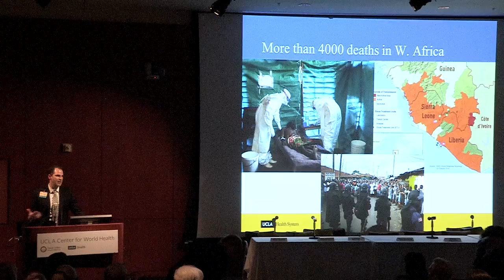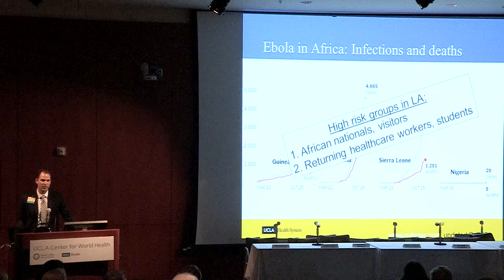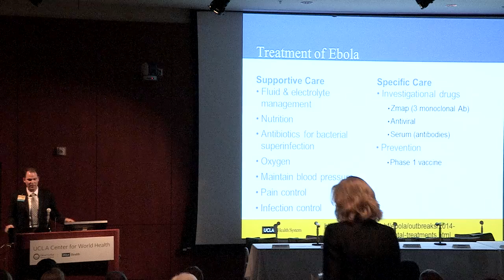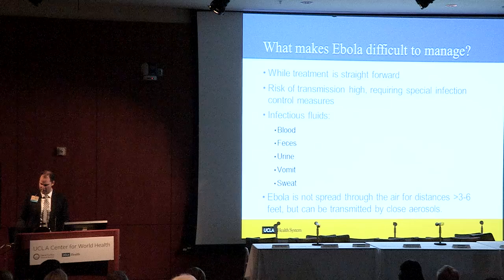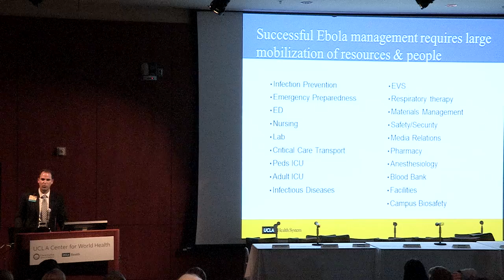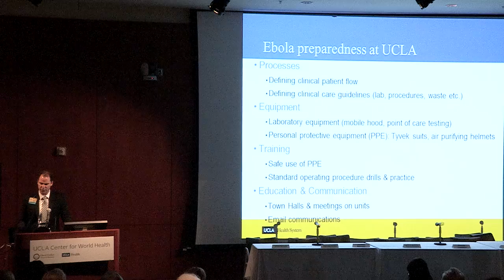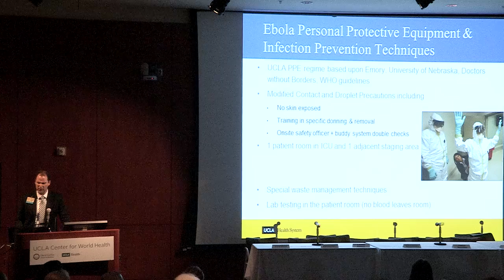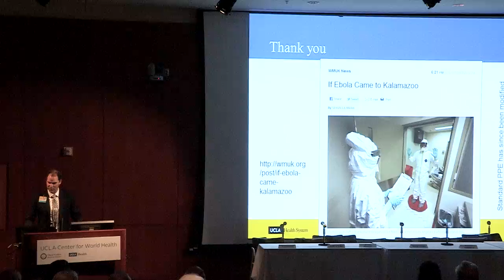Answering Community Questions About Ebola - Zachary Rubin